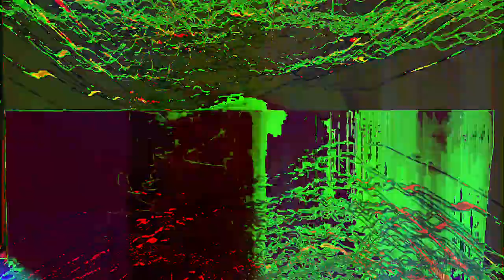[EPILEPSY WARNING] Movie 24 02 24 12h18m26s